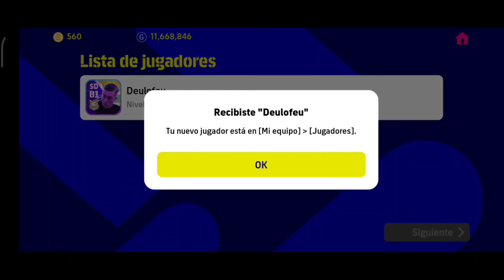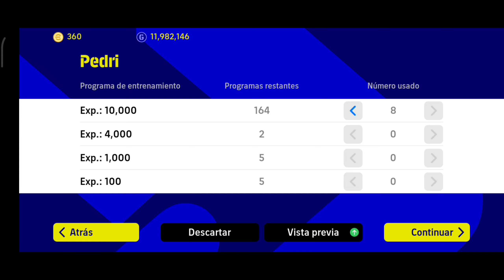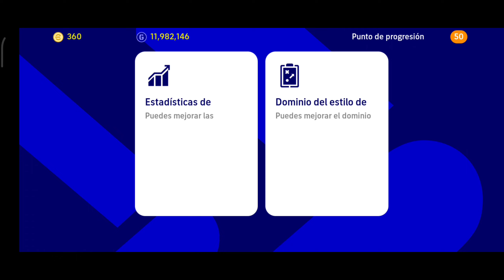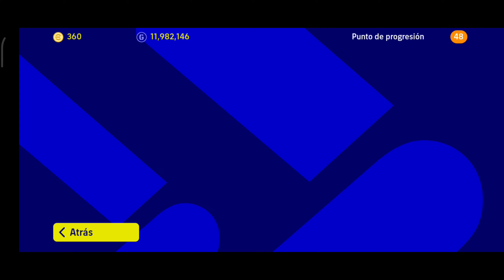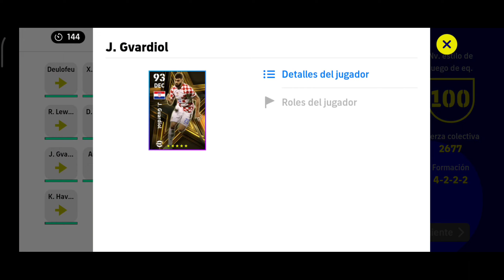Mi rival no pudo con estos JUGADORES😱 GAVI jugador de HUECOS es un crack🔥eFootball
En este video vamos hacer un súper REVIEW a estos jugadores que son súper interesantes porque son jugadores que tienen una excelente velocidad y aceleración, además una excelente finalización, defensivos  que no te vas arrepentir. Es una joven promesa, tienes que ficharlo si o si porque si no te quedarás de un jugador que vale la pena ya sea en esta versión o la versión estándar con GP
Si tuviste la suerte de sacar a los mejores de esta semana en estos ÉPICOS y BIG TIME igual manera te va a dar un gran potencial para tu equipo para que así jugues la efootball league y llegues lo más rápido posible a DIVISIÓN 1 o si no si eres nuevo usuario puedas divertite más en este juego de EFOOTBALL 2023 MOBILE